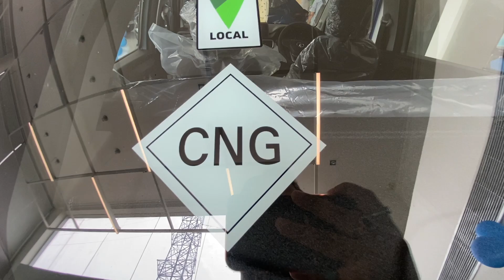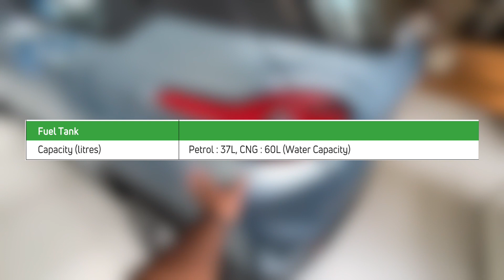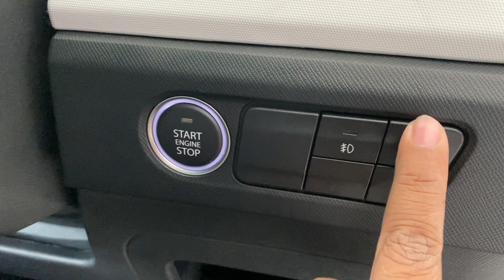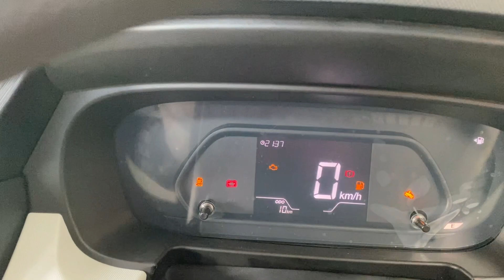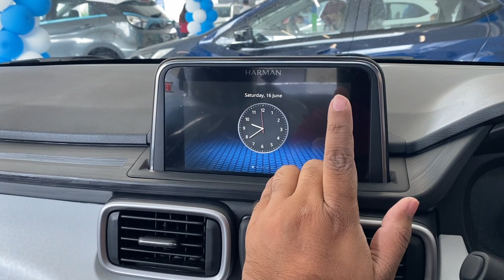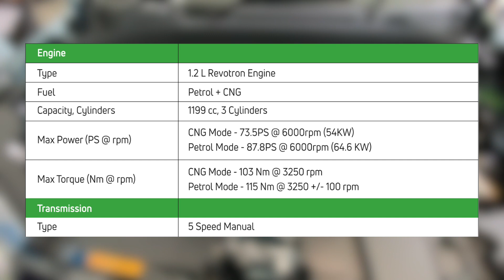TATA Plz ORVM की कमी दूर करदो 🙏🏻 | New TATA PUNCH CNG 2023 | Punch Accomplished Dazzle S